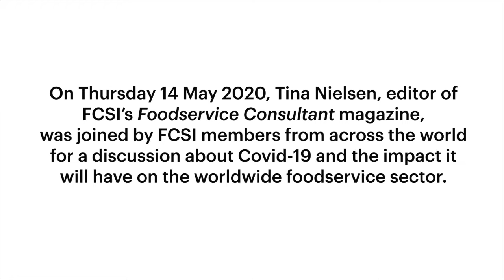FCSI presents: 'Foodservice in a post-pandemic world'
On Thursday 14 May 2020, Tina Nielsen, editor of FCSI's Foodservice Consultant magazine was joined by FCSI members from across the world for a discussion about Covid-19 and the impact it will have on the worldwide foodservice sector. Joining the discussion was Brandon Kua FCSI, director of Citrus Consult, Alexander Hofer FCSI, CEO of H44.TEAM and Joseph Schumaker FCSI, CEO of FoodSpace.